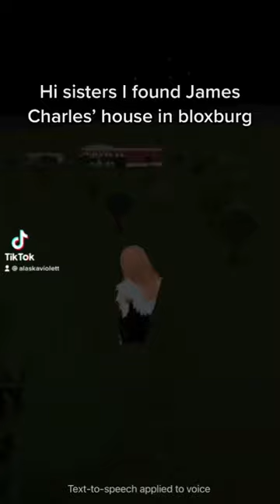Subscribe to watch me fight James Charles 🤺🤺